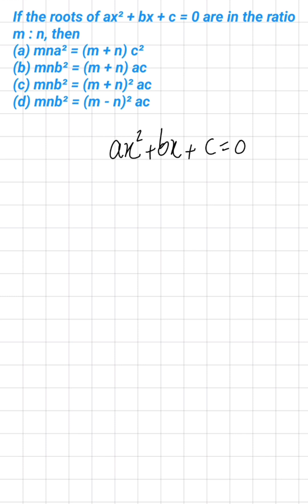If the roots of the equation ax² + bx + c = 0 are in the ratio m : n, then